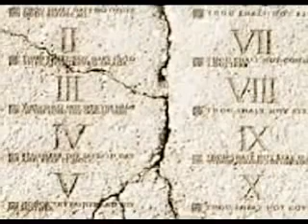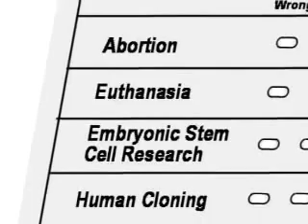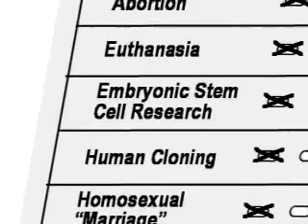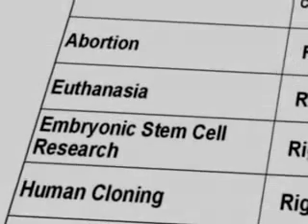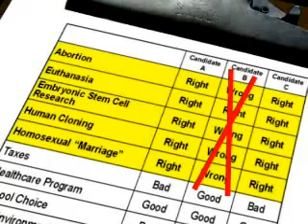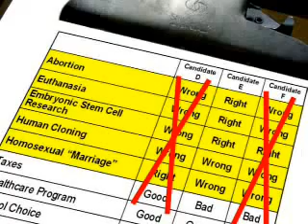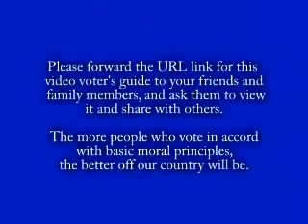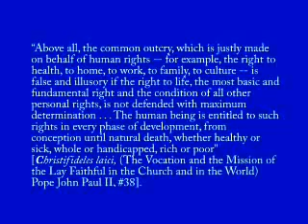Catholics Are Prohibited From Voting for Obama / Educational Video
Catholics Are Prohibited From Voting for Obama / Educational Video. Please see credits at the end of the video. Courtesy of Catholic Answers Action. The Roman Catholic Church is at odds with 5 non-negotiable issues. As responsible Roman Catholic voters we must examine the important issues and see what Barack Obama has done and would do as President of the United States. For Roman Catholics, there are five non-negotiable issues. If a candidate supports any of these issues, you may not vote for them. These five current issues concern actions that are intrinsically evil and must never be promoted by the law. Intrinsically evil actions are those that fundamentally conflict with the moral law and can never be deliberately performed under any circumstances. It is a serious sin to deliberately endorse or promote any of these actions, and no candidate who really wants to advance the common good will support any action contrary to the non-negotiable principles involved in these issues. The issues are 1) abortion; 2) euthanasia; 3) embryonic stem cell research; 4) human cloning; and 5) homosexual marriage. Barack Obama is at odds with every one of them. Barack Obama is at odds with these key elements of The Roman Catholic Faith. No faithful Catholic in good conscience can vote or support this presidential candidate. The teachings of the Magisterium show why it would be gravely sinful to vote for him. The Church states that It is never licit to obey it, or to take part in a propaganda campaign in favor of such a law, or to vote for it. (Pope John Paul II, Evangelium vitae 73) Scriptures declare, You shall not murder. (Ex. 20:13). Scripture is clear that the unborn are humans. When Mary visited Elizabeth, who was pregnant with the unborn John the Baptist, Elizabeth declared: As soon as the sound of your greeting reached my ears, the baby in my womb leaped for joy. Barack Obama is rated 100% from Nay-RAL, an abortion-on-demand defense group. They say, Obama has a fully pro-choice record. He is rated 100% by Planned Parenthood, who is the largest abortion mill in the United States.  He is rated 0% by the National Right to Life, indicating a pro-choice stance. He voted present on an Illinois partial-birth abortion ban, which is an equivalent to a no vote. He voted against an Illinois Induced Infant Liability Act. He supports artificial birth control.  He supports Roe versus Wade. He voted no on defining an unborn baby as a child. He voted no on stopping minors crossing state lines for abortion. He voted no on notifying parents of minors who get out-of-state abortions.  Twice, Obama voted against bills prohibiting tax funding of abortions. In February 2004, his wife, Michelle, sent out a fundraising letter, which actually stated her concern over the rise of conservatism in the Country, and that the so-called partial-birth abortion was a legitimate medical procedure that should be protected. In 2003, as chairman of the next Senate committee to which the Born Alive Infants Protection Act was sent, Obama prevented it from even getting a hearing. This act stated that all live-born babies were guaranteed the same constitutional right to equal protection, whether or not they were wanted. In 2007, Barack pledged that, in his first act as president, he will sign the Freedom of Choice Act, which would cancel every federal, state or local regulation or restriction on abortion. The National Organization for Women says it would abolish all restrictions on government funding of abortion. The Catholic Church states, Abortion and euthanasia are thus crimes which no human law can claim to legitimize. There is no obligation in conscience to obey such laws; instead there is a grave and clear obligation to oppose them by conscientious objection. Senator Barack Obama said that he thought that attempting to stop Terri Schiavos death was a mistake: I think professionally the biggest mistake that I made was when I first arrived in the Senate. There was a debate about Terri Schiavo, and a lot of us, including me, left the Senate with a bill that allowed Congress to intrude where it shouldnt have. The Catholic Church states, "Respect for the dignity of the human being excludes all experimental manipulation or exploitation of the human embryo. Recent scientific advances show that often medical treatments that researchers hope to develop from experimentation on embryonic stem cells can be developed by using adult stem cells instead. Adult stem cells can be obtained without doing harm to the adults from whom they come. Thus there is no valid medical argument in favor of using embryonic stem cells.